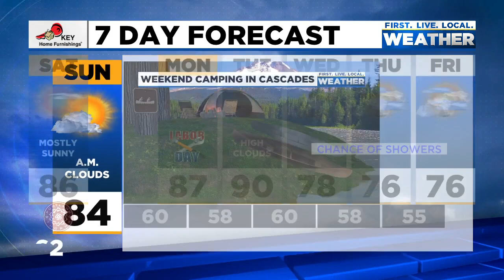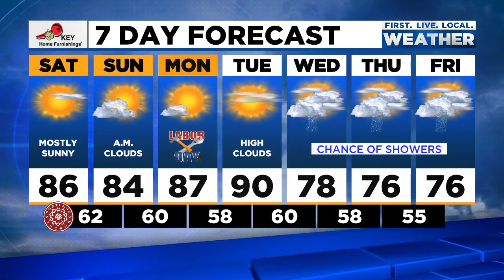Friday evening FOX 12 weather forecast (9/3)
Here is the weather forecast from FOX 12 Oregon for the evening of Friday, Sept. 3, 2021.